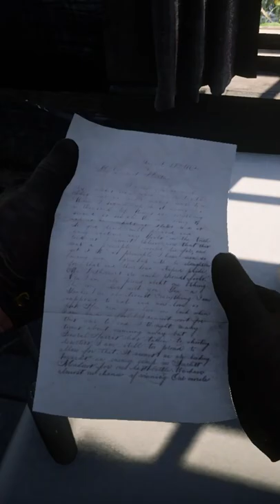RED DEAD REDEMPTION 2: VOCÊ JÁ ENCONTROU ISSO?